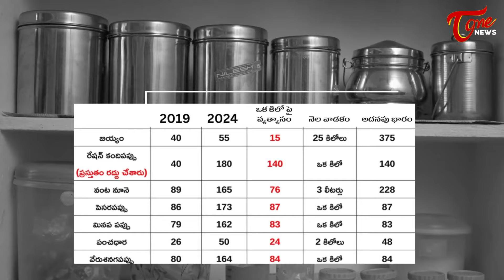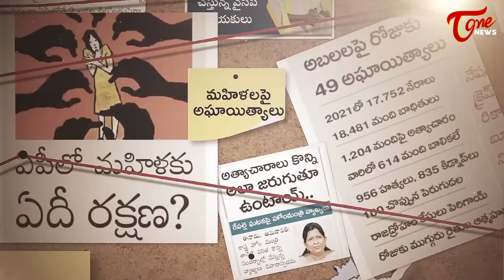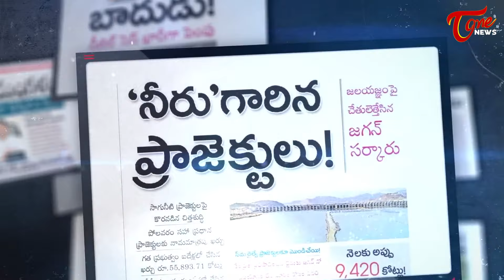ఖర్మకాలి జగన్ వస్తే..? Blind Singer Madhav SENSATIONAL Song on YS Jagan | Chandrababu | TOne News